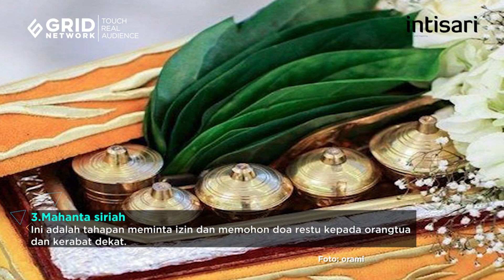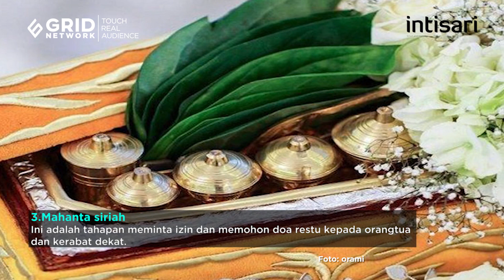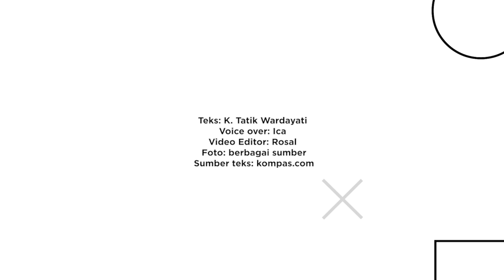Seperti inilah Tradisi Pernikahan Suku Minang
Tradisi pernikahan suku bangsa di Indonesia yang beragam memberikan makna tersendiri, salah satunya suku Minang di Sumatera Barat.